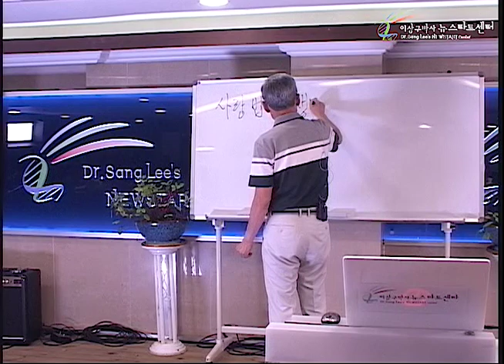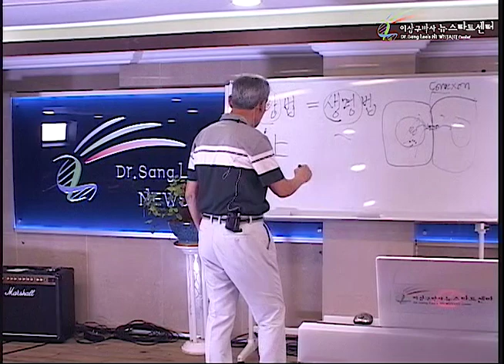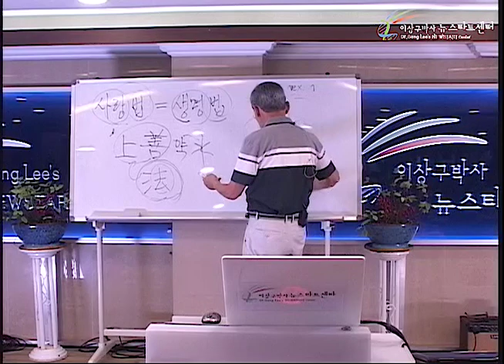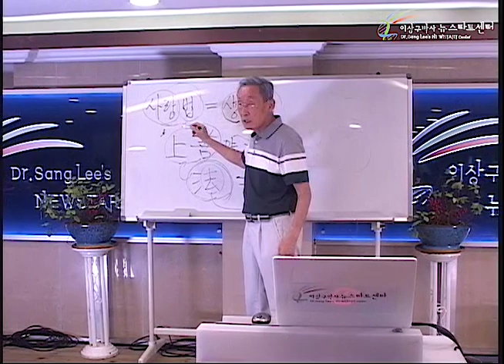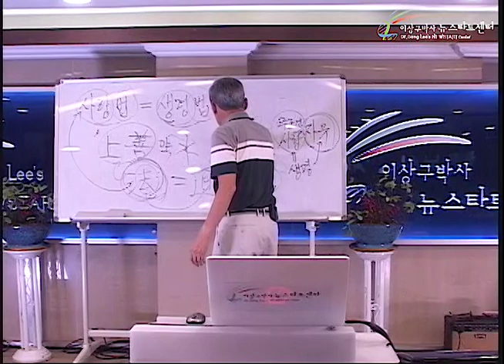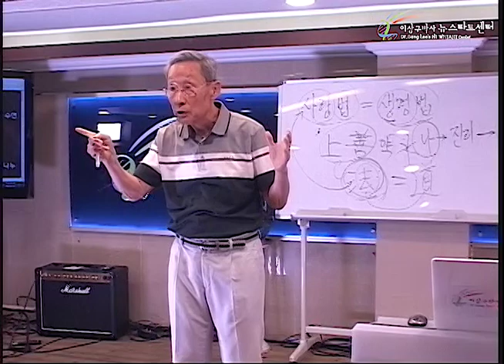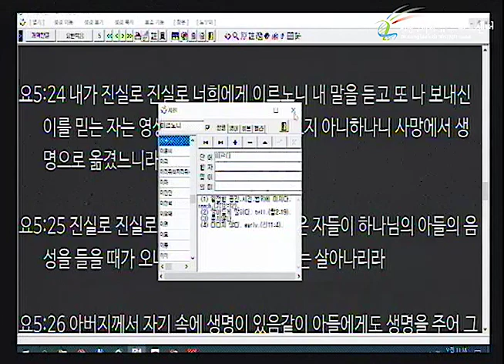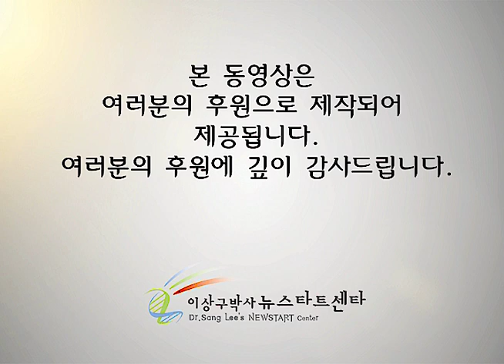R242 12 진리가 너희를 자유케 하다